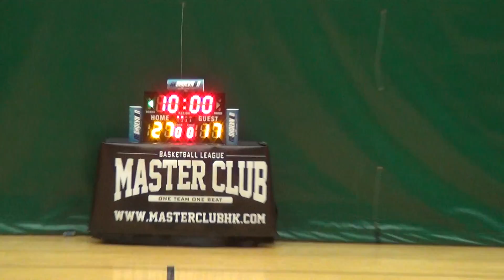19MAR16 BAP vs Big Team Q2